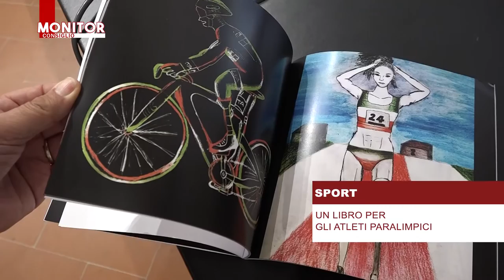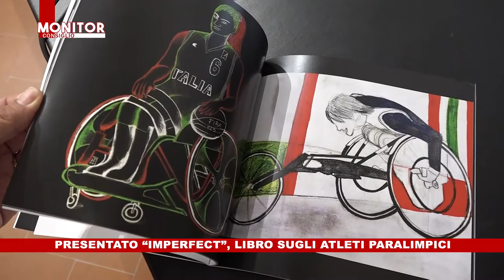NOITV | Monitor Consiglio | Puntata 191